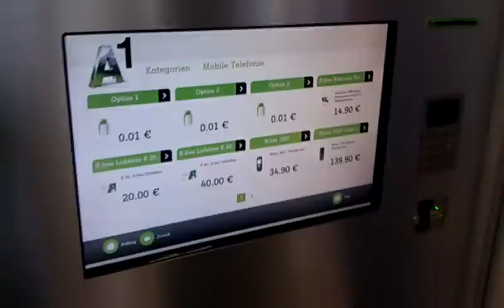Automated Electronics Machine from Automated-Stores